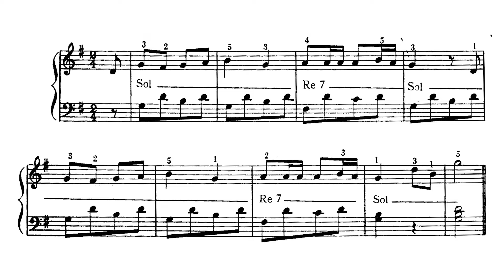🎵 Luz de Aurora - Primer Álbum Cecilia - 15. ¿Lobo está?